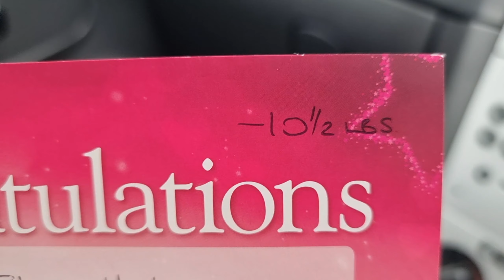SLIMMING WORLD UPDATE | What I ate this week on SW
I'm so sorry this upload is late... ♡